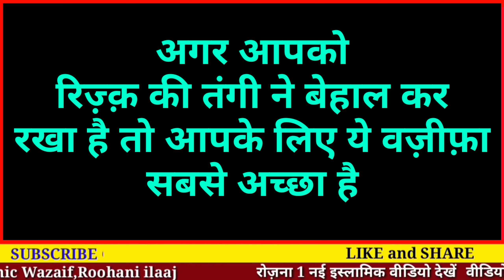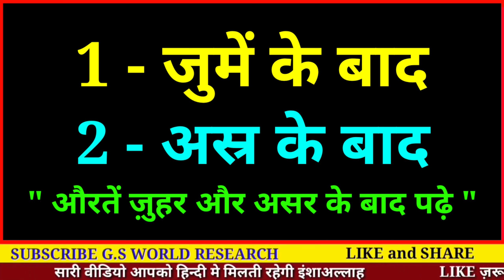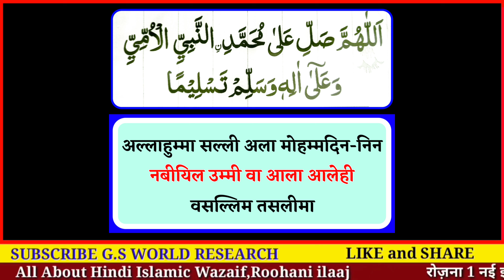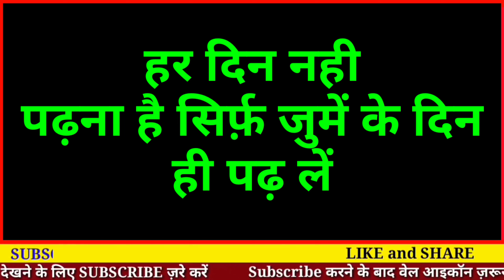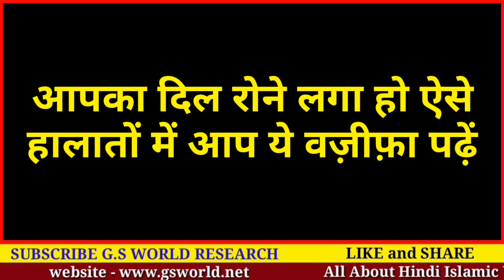जुमें के दिन सिर्फ़ 1 लफ्ज़ पढ़ो किस्मत चमक जाएगी | Jume Ka Khas Wazifa - Gs World Research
Jume ke Din Sirf 1 Lafz ka Khaas Shandar Wazifa
jo rizq me barkat ke liye bahot fayedemand hai..

allah hafiz